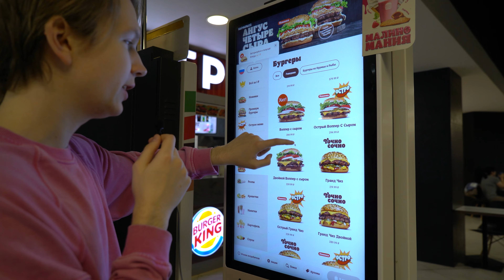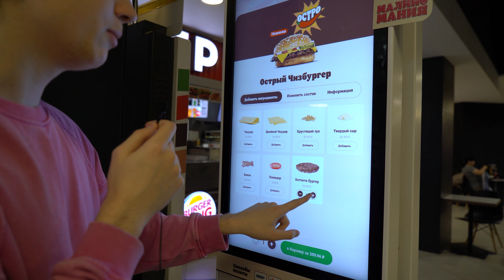ПРОБУЮ БУРГЕР МУТАНТ ИЗ БУРГЕР КИНГА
Я потратил 650 рублей на эти котлеты и прокачал для вас бургер, вам осталось только наложить себе поесть и провести несколько минут роскошно в компании Big-Сэма